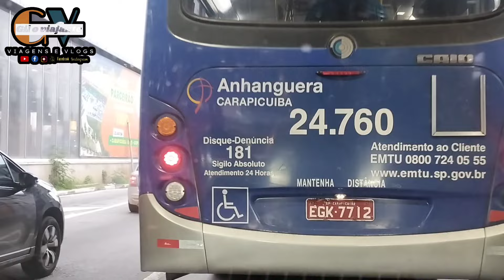Dirigindo De Carapicuíba-SP Até Barueri-SP, Via CORREDOR OESTE, Av. Dos Autonomistas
No Vídeo De Hoje Você Irá Conhecer Algumas Ruas e Avenidas Da Grande São Paulo, Dirigindo De Carapicuíba-SP Até Barueri-SP Pela Av. dos autonomistas, Para Melhor Visibilidade Assista Na Qualidade Maxima, Assista Alguns Videos Recomendado Nas Playlist Abaixo, Videos De Qualidade Afim De Levar Conhecimento Em São Paulo e Em Todo Brasil.
AQUI NO CANAL TAMBÉM TEM VIDEOS SOBRE:
Informações Do Trânsito, Dicas De Viagem, Viagem Para o Nordeste e Por Todo BRASIL, Opinião Sobre Carros, Flagrantes No Momento Da Filmagem - ASSISTA ATÉ O FINAL

ASSISTA TAMBEM;
VIAGEM DE SÃO PAULO A CURITIBA, PLAYLIST ABAIXO

PIX AJUDA: 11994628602 / MOTIVO; ))) COMPRA DE UMA CAMERA (((
PARA QUEM QUISER AJUDAR O NOSSO TRABALHO, OBRIGADO!

Trabalho dirigindo - rodovia - BR
Estradas e rodovias do Brasil -Canal exclusivo de viagem - Notícias do trânsito - Mostrando paisagens - lugar turístico de São Paulo - ponto turístico
Paradas nas estradas - viajando - viagem de carro - viagem para o nordeste
Dirigindo e filmando - carro vlog - viagem para o nordeste de carro - viagem para o piaui
Canal Gil O Viajante - vlog - viagem para bahia - viagens pelo brasil

Como viajar com Segurança? - Como pegar Rodovia? - Como aprender dirigir de forma pratica? - Como pegar prática de volante? - Quero aprender dirigir o que faço? - Aula para iniciantes - Melhor carro para iniciantes - Mostrando são Paulo - como fixar câmera para filmar dirigindo? - qual suporte usar para filmar dirigindo? - Golpro é Boa? - Como os Vlogs filmam? - Melhor forma de filmar dirigindo? - Como filmar a viagem ? viagem - Turismo - Rodovias - BR116 - BR251 - BR135 - BR040 -  BR281 - BR050 - Rodovia resgis Bittencourt - Rodovia Anhanguera - Rodovia dos Bandeirantes - Rodoanel Mário covas - Rodovia Anchieta - Rodovia Dos imigrantes - avenida marginal pinheiros - av Marginal Tietê - avenida dos bandeirante - Rodovia dutra - airton sena

AGRADEÇO A TODOS, SE PODER INCREVA-SE NO MEU CANAL DO YOUTUBE E TAMBEM ME SEGUE NO FACEBOOK E NO INSTAGRAM, LA TAMBEM TEM MUITO CONTEUDO BACANA ... ABRAÇO!